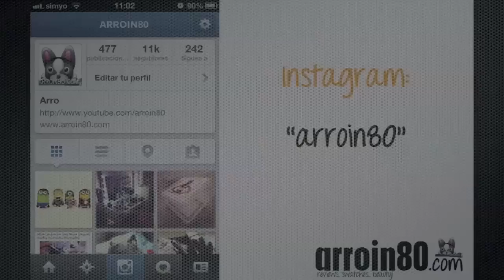HAUL Septiembre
Título: "Ardmore Shores"
Autor: Eduardo Maestre

NOTA:
No me pagan por realizar ningún vídeo. Todas las opiniones de mis vídeos están basadas en mi experiencia personal con los productos.

Arro.